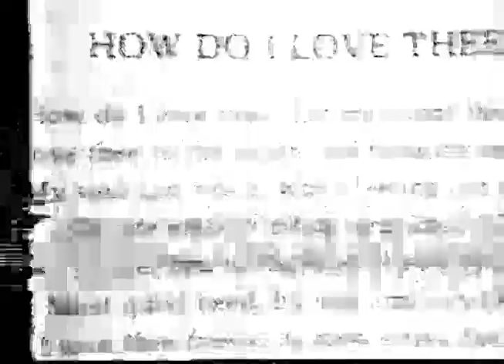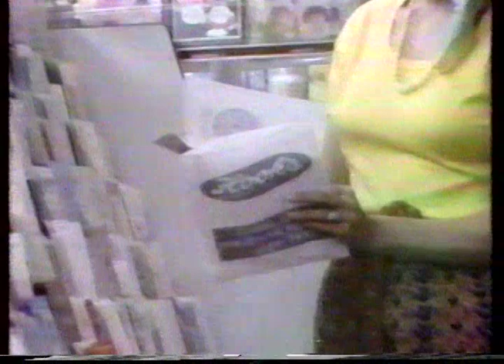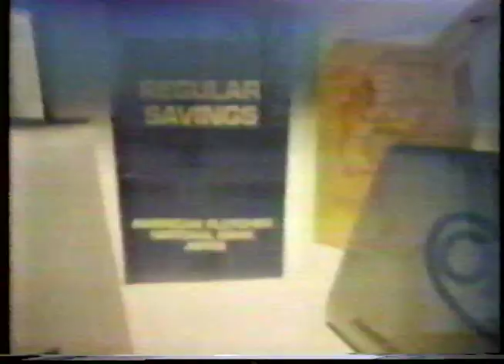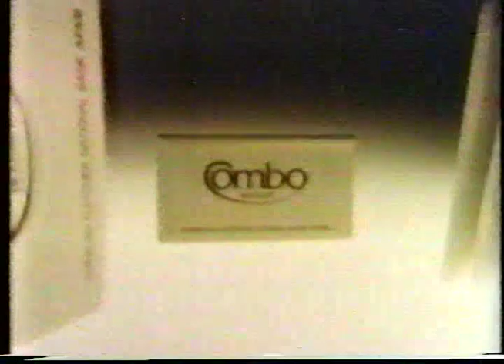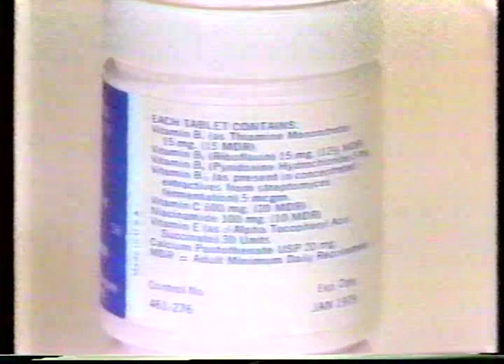1979 Indiana High School State Baseball Championship (Part 1)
Logansport Berries 6
Evansville Memorial 5
(10 Innings)